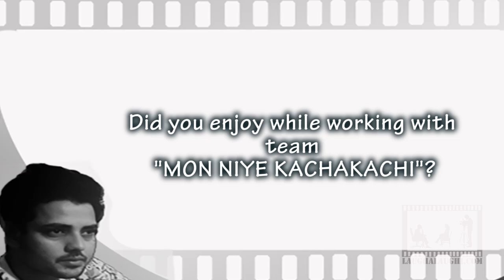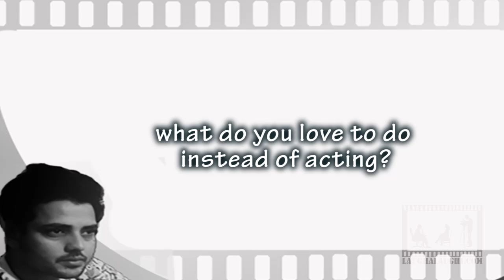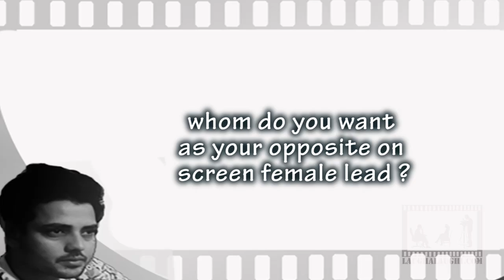"Every child is the HERO of their parents Script"- Exclusive Tathagata Mukherjee